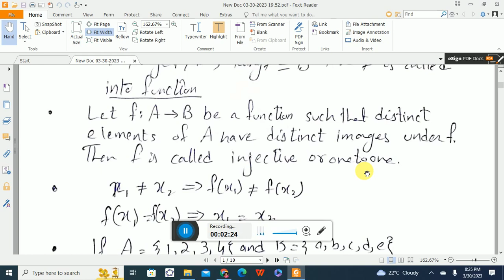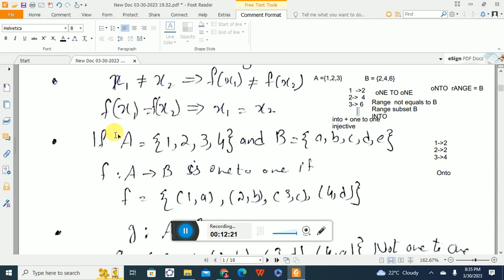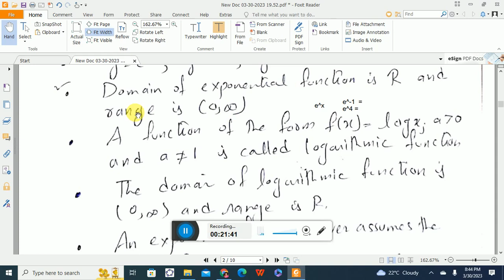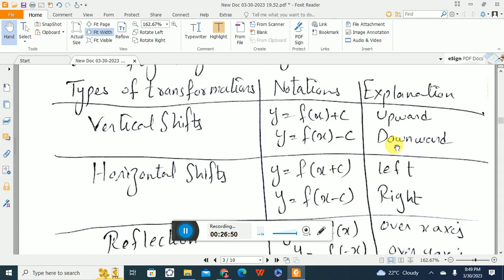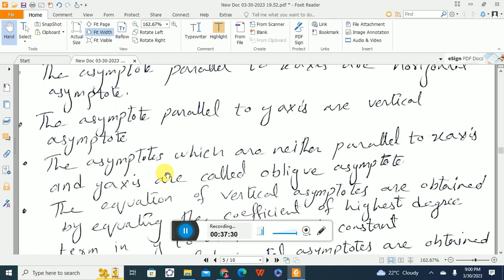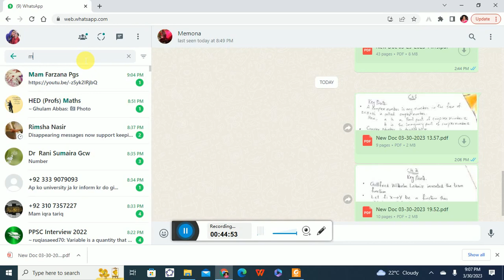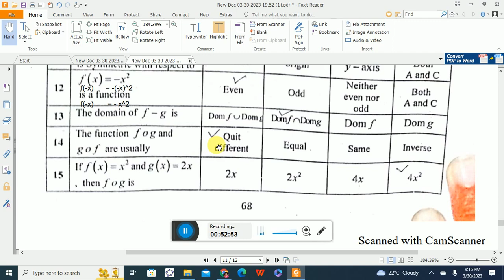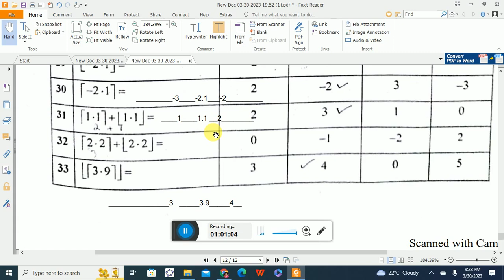Key points + MCQ's of Ch 2 ||| Functions and their graphs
link of complete discussion on into, onto and one to one function